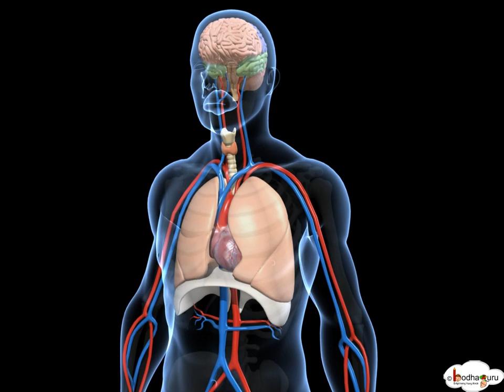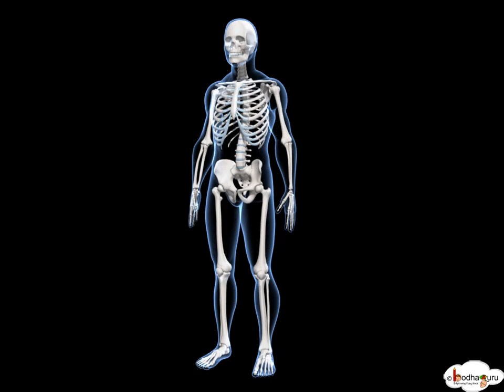EVS - 3D animation - Human Skeletal System Overview (Junior) - English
This Science video explains about human skeleton system in English.  This video is meant for students studying in class 5 and 7 in CBSE/NCERT and other state boards.
Team BodhaGuru